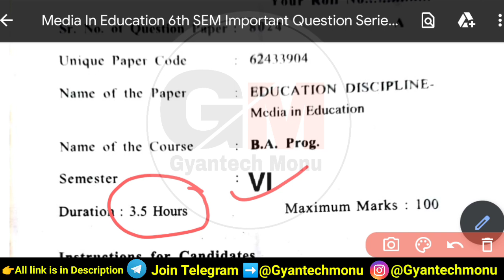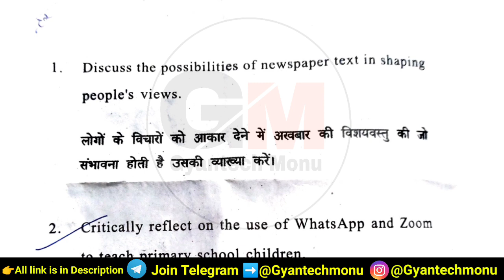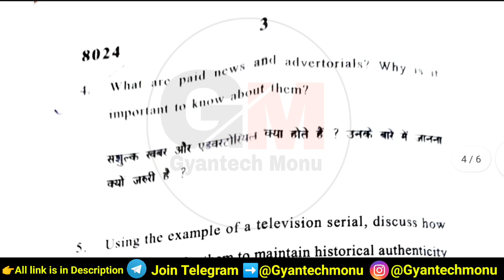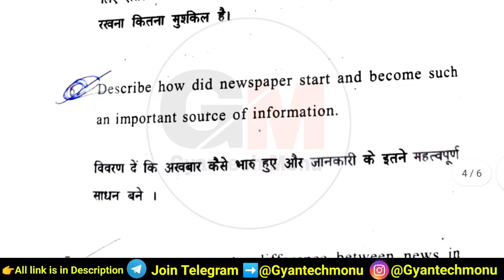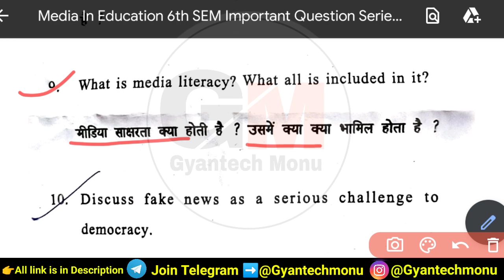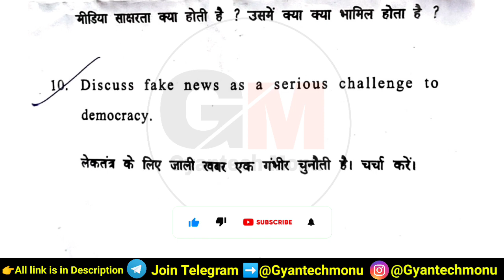DU Sol Ncweb B.A Prog Media In Education 6th Semester Important Question | Education Imp Questions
Media In Education 6th Semester Important Questions
Education SEC 6th Semester Important Question
BA Program Semester 6th Media In Education
Media In Education Sixth Semester Important Question 2023
Media In Education BA Prog Sixth Semester Important Question
BA Prog Media In Education Sixth Semester Important Question